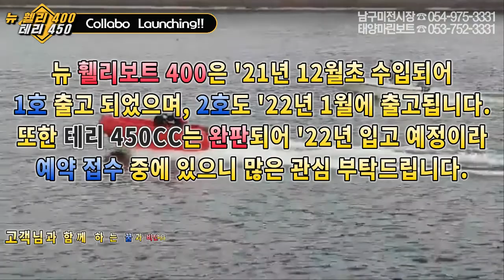[태양마린 휄리보트 테리보트 콜라보] 휄리가 테리를 만났을 때 ~,When Whaly 400 met TERhi450cc, 폴리PE보트와 ABS보트와의 만남 ! ~ 튼실한 소형보트!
안녕하세요 ~
* 더 뉴 Whaly400가  Classy 한 TERhi 450 CC와의 만남은
PE 재질과  ABS재질의 더욱 강력하고 튼튼한 소형보트입니다.

[ Whaly 4 0 0  Spec.]
*제원 : 395*175cm, 210kg,  트랜섬 Height 52cm,  5인승,
 추천엔진 30마력/최대40마력 4-Stroke ! ~

[ Terhi 450 CC Spec.]
*제원 : 450*185cm, 310kg, 트랜섬 높이 52cm, 5인승,
추천엔진 4행정, 40마력/최대 50마력 ! ~

"고객님과 함께하는 꿈과 비전이 있는 기업,  태양마린 !!! "
저희 회사의  미션은
고객님의 필요에 가장 알맞은 보트를 찾아 드리는 것입니다.

태양마린 남구미전시장으로 전화주시고 방문하시면
모델별 다양한 싸이즈의 올라인업을 직접 보실 수 있습니다.

경북 칠곡군 북삼읍 강변서로 411-1

* [ 휄리보트 취급점 문의 ~ ] *
초보, 개인업체, 업종무관 취급 가능한  제품입니다. !!!
쉽게 취급할 수 있는 휄리보트 취급점문의
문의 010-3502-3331